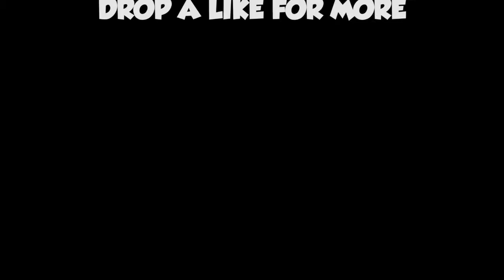SO MANY GOALS!!! | ROCKET LEAGUE XBOX ONE GAMEPLAY #1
I PLAY ROCKET LEAGUE FOR THE FIRST TIME ON THIS CHANNEL!!!